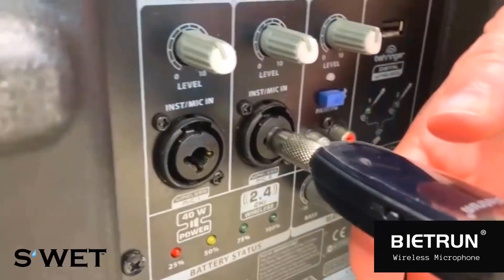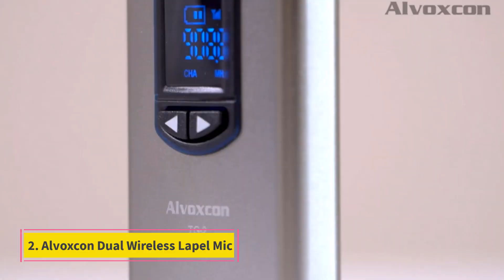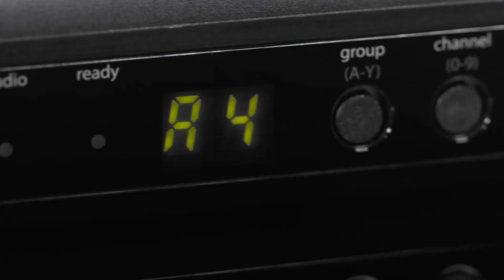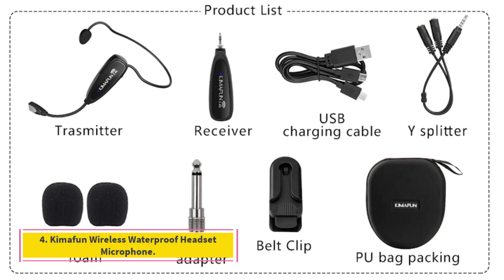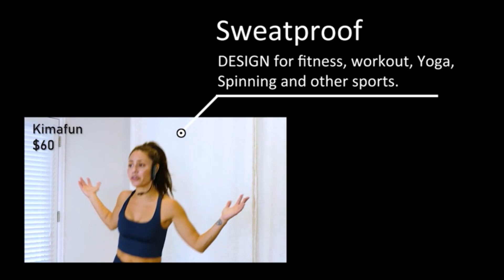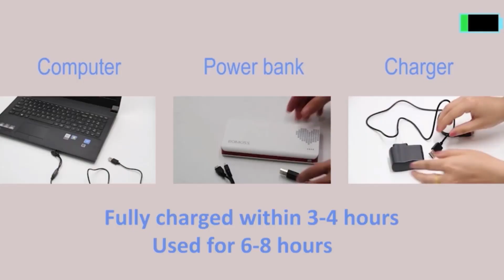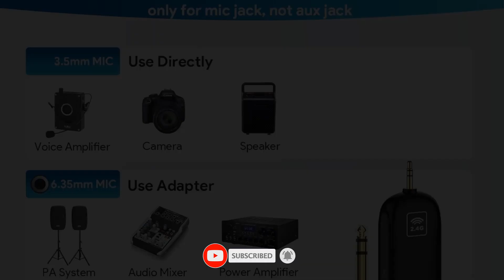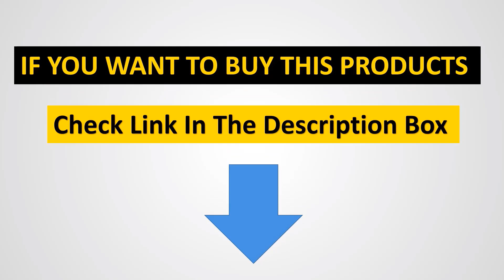Top 5 Best Wireless Headset Microphone Systems in 2025 | Best Picks for Clear Sound & Convenience!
TOP 5 Best Wireless Headset Microphone Systems in 2024 - headset microphone wireless 2024

      owners.